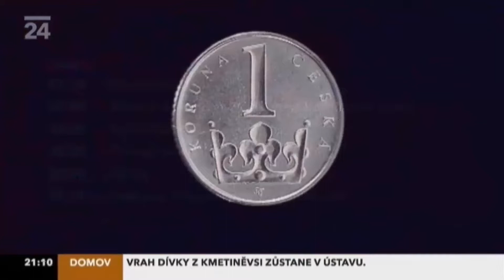Chyby ČT24 # 29 – Ekonomika ČT24 (7. 1. 2010)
Přemysl Čech je trochu opožděný.